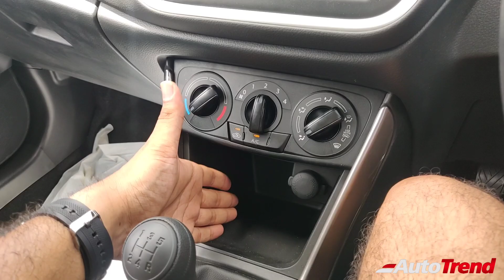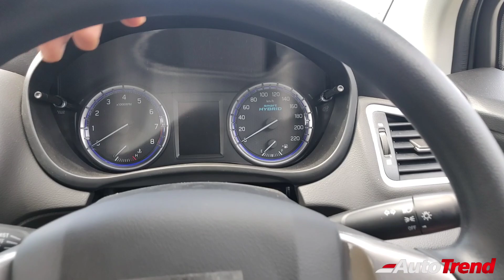Maruti Suzuki S Cross Sigma Base மாடல் தமிழ் விமர்சனம் | 8.4 லட்சத்தில்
For Test Drive and Booking
Please contact👉 Mr.Kalidas : 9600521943 AutoTrendFamily AutoTrendTamil TamilCarReview CarReviewTamil Tamil Car Review , Car Review Tamil , AutoTrendTamil Car Review , Cars , Car , Car Lovers , Best Tamil Car Review Channel , Best car news channel , Car news Tamil , Tamil car news , daily Tamil car news , daily Tamil news Please follow us on